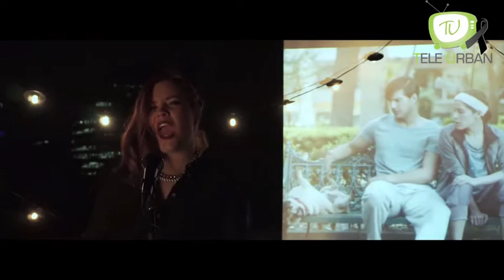¡Urbaneando! con "Jess Puente"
Jess llega a Tele Urban y te presenta su nuevo sencillo "Obsesión" que este a su vez presenta una película mexicana.